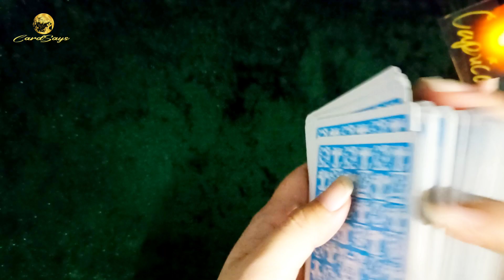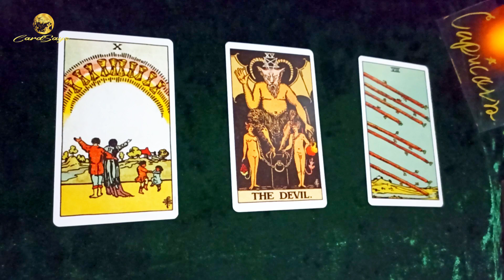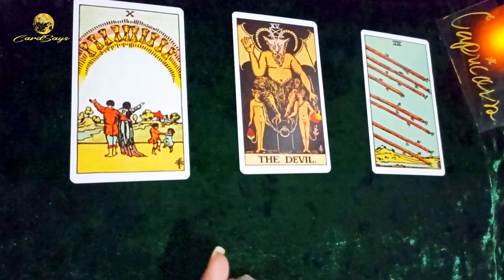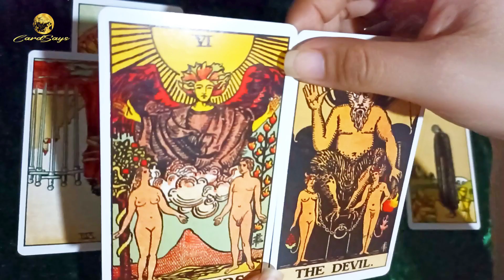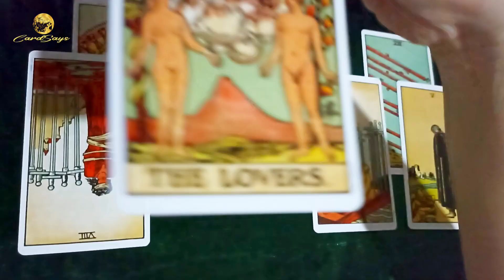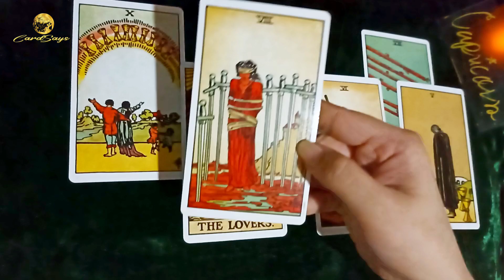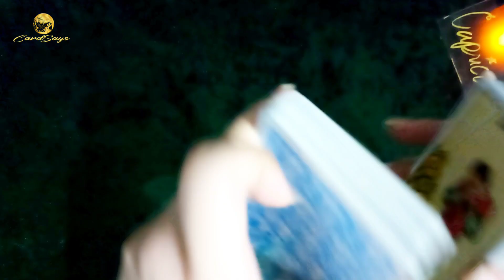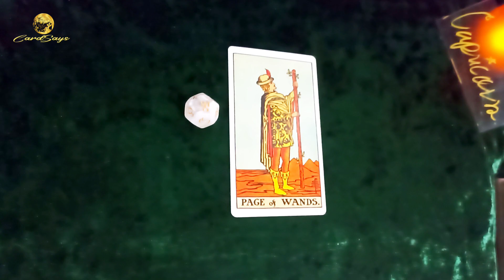Capricorn ✨ November 2022 Monthly & Weekly🔮 TAROT READING🧿YES OR NO CardSays ✨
✨🔮 Playlist of the November Zodiac Sign Reading

When a purchase is made from the link, I will receive a small commission ( no additional charge on your part) which I can use to continuously provide you with free content. Thank you so much for your support!